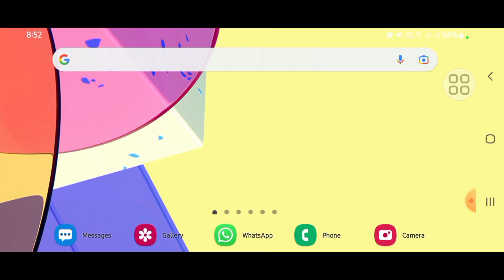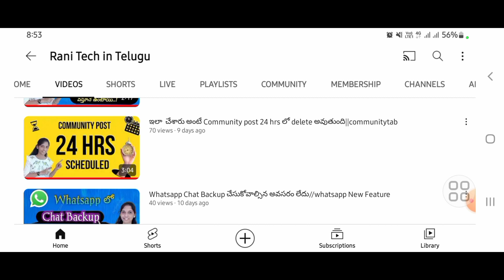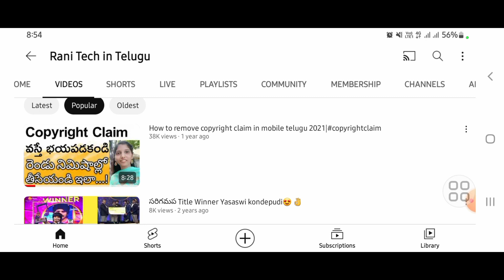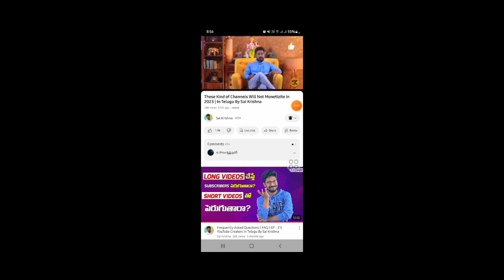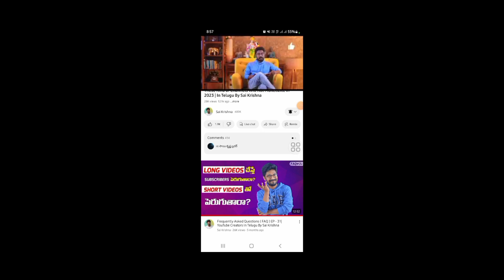Inka నుంచి మీ old videos ki మీరు వద్దన్నా Views వస్తూనేఉంటాయి//youtube new update